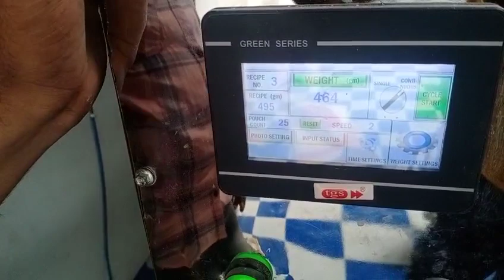10gm to5kg 1head weight Filler pouch packing machine Dubey packaging machines Bhopal 8435527705(3)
automatic packing machine manufacturers Bhopal Dubey packaging machines Bhopal 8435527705The full automatic liquid packaging machine can finish the integrated processes of sachet packaging for liquid or paste, it is capable of making bags, sealing, packing and printing. The whole process is operated by PLC computer control system, easy to operate and high speed.